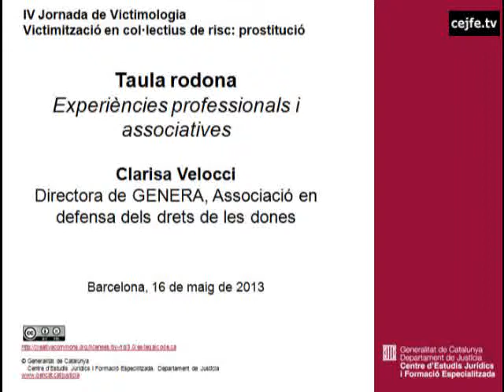Taula rodona. Experiències professionals i associatives (2). Clarissa Velocci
IV Jornada de Victimologia. Victimtizació en col·lectius en risc: prostitució
CEJFE